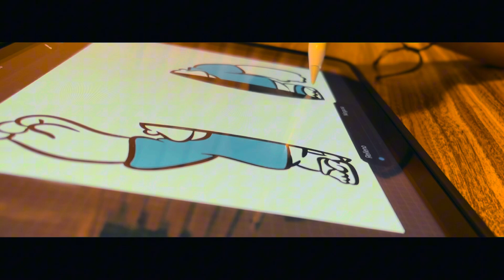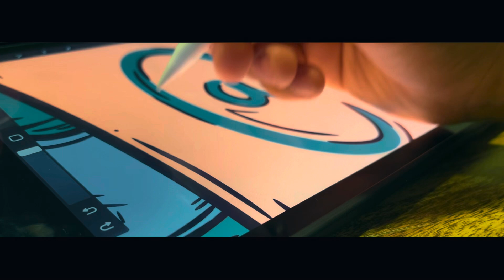Le Dimos a la Pierna con @_jeithh & Cheat Meal | LIENZO NUEVO